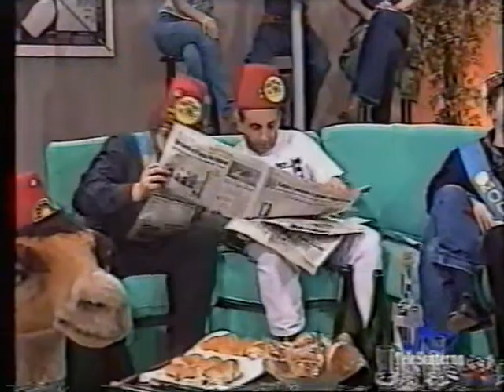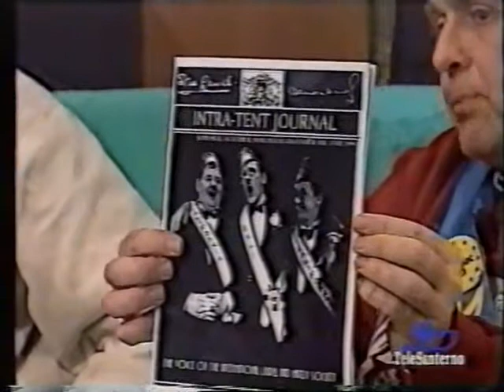Noi Siamo le Colonne - DolceAmaro - Tele Santerno - 2002 - 2/4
I Figli del Deserto della Tenda italiana "Noi Siamo le Colonne", ospiti della trasmissione televisiva "DolceAmaro" di tele Santerno, Ferrara.